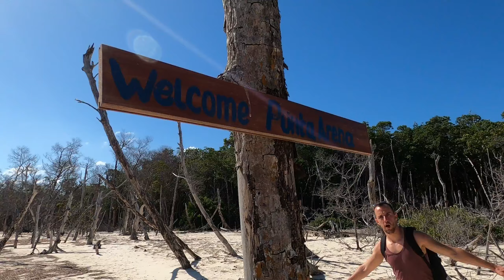Cayo Levisa CUBA 2ème Partie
Que faire à Cuba? Quels sont les incontournables de l’île?
Pour cela partez en vacances avec moi à Cuba.
Dans cette vidéo, nous partirons explorer Cayo Levisa, au nord ouest de l'île et je vous montrerai la playa de Punta Arena une plage deserte et paradisiaque, de sable très fin et blanc et d'une eau turquoise et transparente.
Pour finir les vacances nous reprendrons la route en direction de l'aéroport de la Havane afin de savoir s'il on peut rentrer chez nous à Barcelone.

Obtenez 32 euros pour votre prochain séjour sur Airbnb via ce lien

Matériels utilisés : GoPro Hero 8 Black, Media Mod, Mac et Filmora9